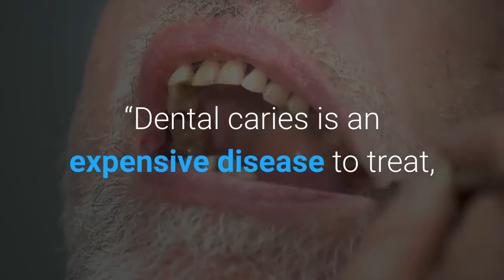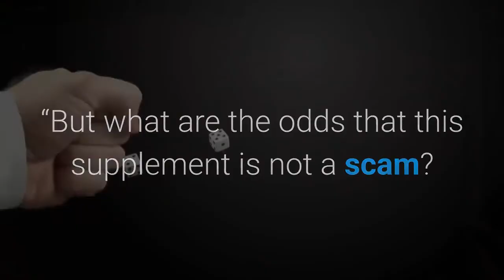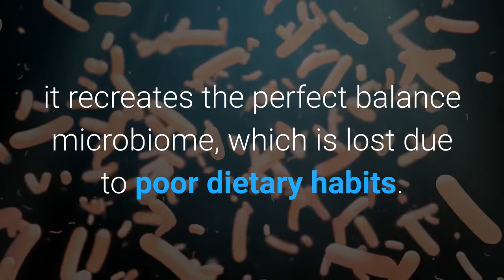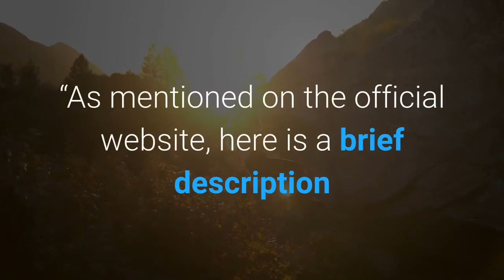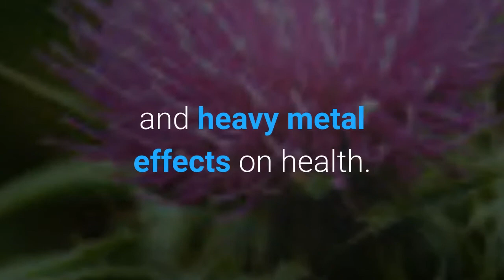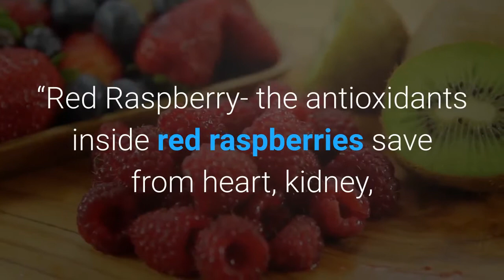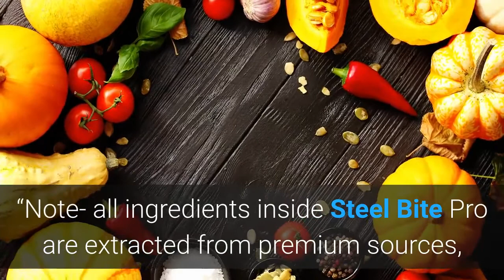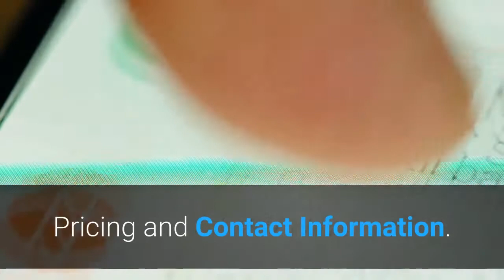Steel Bite Pro Review- Supplement For Gum Disease andTooth Decay [Healthy Teeth&Ingridient Effects]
In this steel bite pro review, you will learn how steel bite pro supplement can help you get rid of gum bleeding and tooth decay. Also in this steel bite pro reviews dental hygiene and gum disease treatment is explained.

 Maintaining Healthy teeth, eliminating bad breath and steel bite pro side effects is also explained. Steel bite pro customer reviews testified that steel bite pro a scam is false.
Does steel bite pro dental supplement really work? What about steel bite pro side effects?. All these are answered in steel bite pro ingredients.

Dental hygiene is hard to maintain, especially nowadays, when processed foods are becoming more common, and are affecting the dental and oral condition of millions each day.

“Dental caries (also known as tooth decay or dental cavities) is the most common noncommunicable disease worldwide.
“Severe dental caries affects general health and often causes pain and infection, which may result in tooth extraction.
“Dental caries is an expensive disease to treat, consuming 5–10% of healthcare budgets in industrialized countries, and is among the main reasons for hospitalization of children in some high-income countries.
“Free sugars are the essential dietary factor in the development of dental caries. Dental caries develop when bacteria in the mouth metabolize sugars to produce acid that demineralizes the hard tissues of the teeth (enamel and dentine).
“In many countries, sugars-sweetened beverages, including fruit-based and milk-based sweetened drinks and 100% fruit juices, are a primary source of free sugars, as well as confectionery, cakes, biscuits, sweetened cereals, sweet desserts, sucrose, honey, syrups and preserves.
“U.S Centers for Disease Control and Prevention (CDC) says that nearly 26% of Americans live with ongoing and untreated dental decay or gum diseases. It urges direct attention towards dental health, and the best option is something which is easy to use in daily life, like Steel Bite Pro supplement.

 “watch this review till the end to know the nooks and corners of this supplement.
What is Steel Bite Pro?
“Steel Bite Pro is a top trending dental health support formula that offers incredible benefits for oral health using its herbal ingredients.
“But what are the odds that this supplement is not a scam?
 “Listing to the following Steel Bite Pro review to find out.
“Steel Bite Pro Review.
“Steel Bite Pro is a herbal dietary formula that is designed to improve oral health. According to the information on its official website, it reduces the risk of gum diseases, tooth loss, and related health conditions.
“While it sounds believable, using a product without going through its details is not recommended. Fortunately, Steel Bite Pro is transparent about its ingredients, formulation, and dosage, leaving it all on the user to evaluate it.
“Interested folk can buy Steel Bite Pro for a discounted price here on this link

don't foget to subsribe to my channel through the lin below